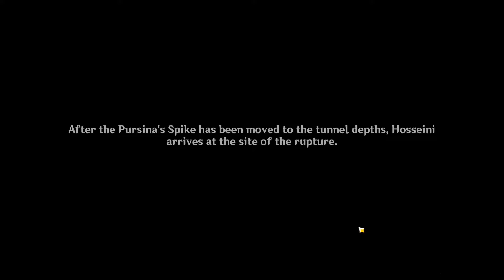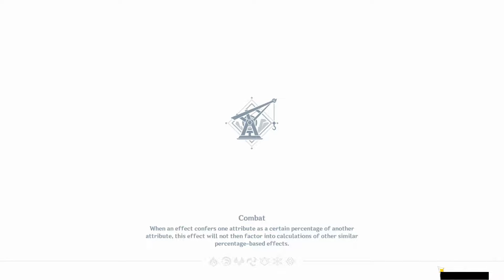Genshin Impact Event Playthrough (A Muddy Bizarre Adventure Day 4 and Day 5) (2022-06-26)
A playthrough of A Muddy Bizarre Adventure Event. This is held in Underground Mines of The Chasm.